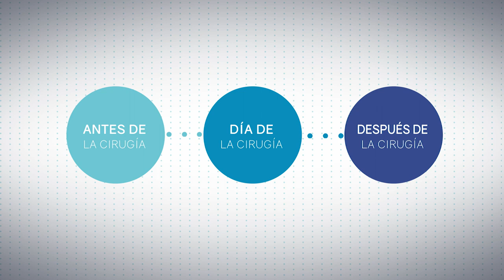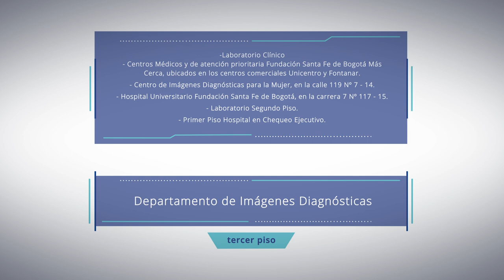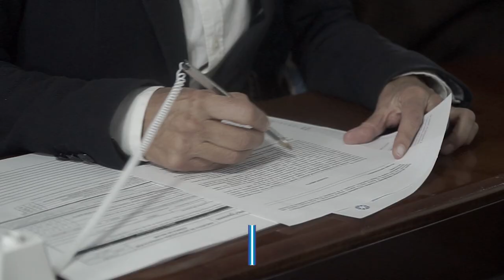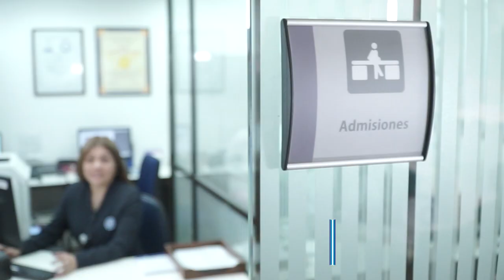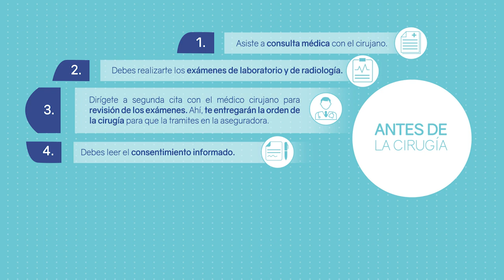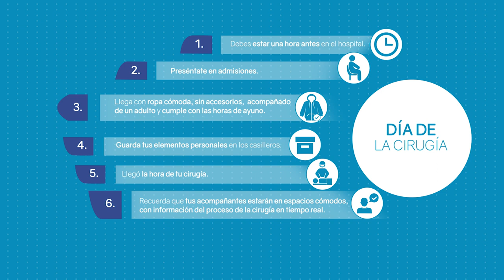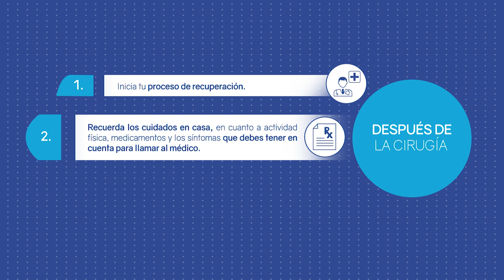Salas de cirugía - FSFB